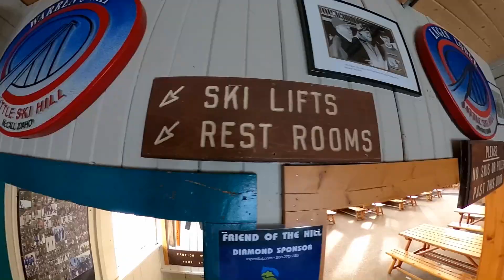little ski hill mc call Idaho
little ski hill mc call Idaho, so crazy this place is actually called little ski hill mc call Idaho lol its just a t bar resort with one t bar and no chair lifts, it was a lot of fun this was actually my first t bar and it was easier than i thought. this happens to be the only night riding in mc call and it only opens after the other resorts close at 4. stack up on some ellstacker merch make sure to check out my instagram @ellstackeradventures Ellstacker stickers membership link